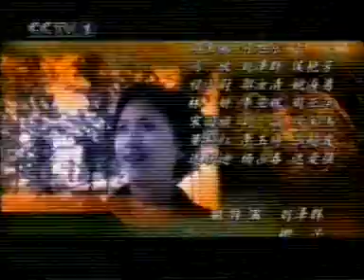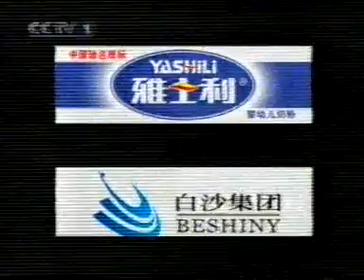解放軍 女空降兵 CCP CHINESE ARIBRONE WOMAN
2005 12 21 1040 VTS 01 3